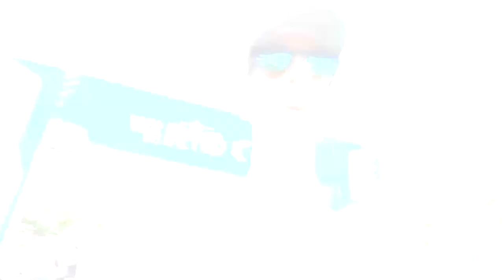Simulado de Triathlon Equipe Fox - 7 Anos Programa Kilometragem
Faaaaaala corredores, tudo bem? Nosso canal completou 7 anos de vida na última semana, e pra comemorar, resolvi "ceder a pressão" e aceitar um convite da minha Equipe Fox e participar de um Simulado de Triathlon, mesmo sem nunca ter pedalado. Será que deu certo? Assista o vídeo e confira!